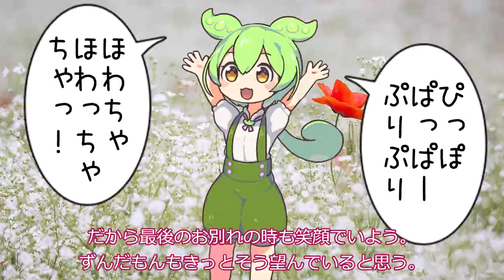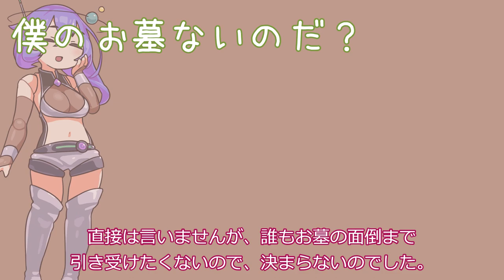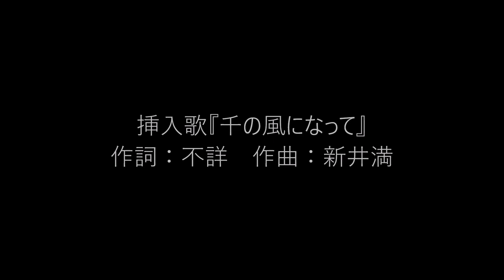さようなら、ずんだもん（死別）。【VOICEVOX劇場】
ずんだもんが死んだ…。悲しみがボイボ寮を包む中、友人の四国めたんは葬儀の手続きを進める。

素材：
坂本アヒル　さん